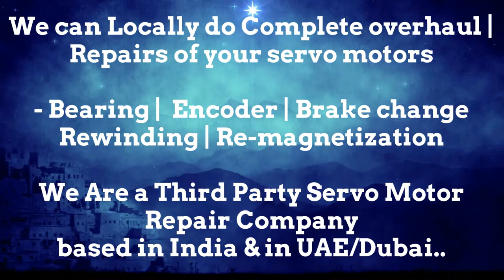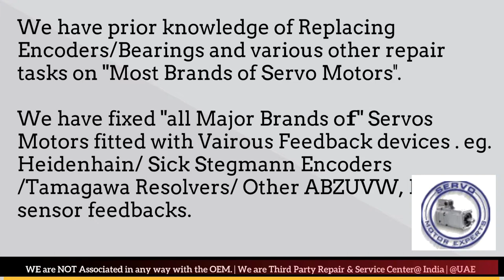Siemens ACRAMATIC VICKERS CNC servo Drive motor encoder problems how to check servo motor